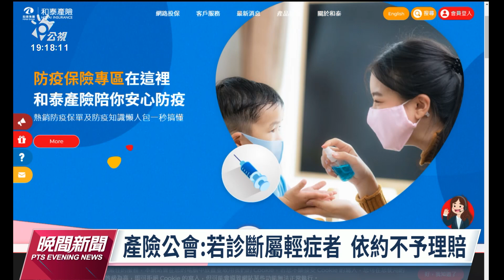3／20起新冠輕症免隔離 防疫險不理賠｜20230310 公視晚間新聞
台灣自3月20日起，確診輕症免通報免隔離。產險公會今（10）日發布最新聲明，因應指揮中心決議，3月20日起除非確診有併發肺炎，或是中重症甚至死亡，才需要通報。因此，未來確診無症狀或輕症，防疫險不理賠。另外，篩檢條件也變嚴格，排除家用快篩，需臨床檢體陽性，才符合理賠條件。